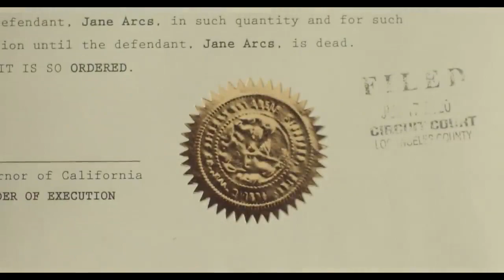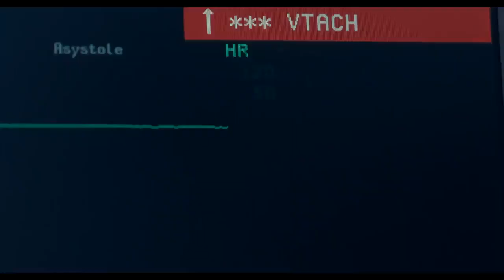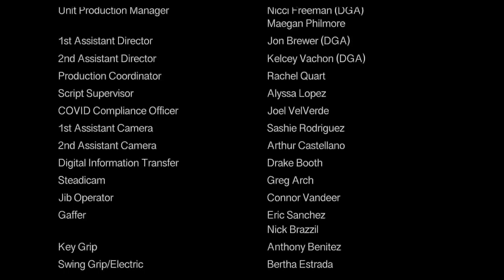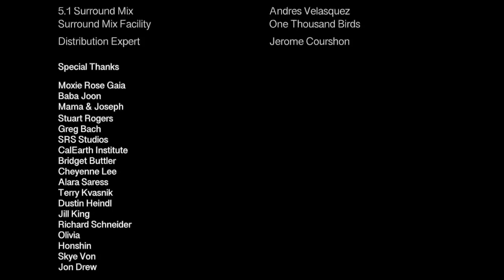The Way - Hollywood movie | HD movie in English